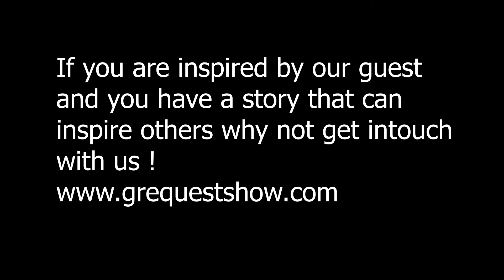Full Epsiode Of The Story That Make you Want to Cry At 11 She Made Her Journey Vanessa Manunga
The Story That Make you Want to Cry At 11 She Made Her Journey Vanessa Manunga.

The G Request Show is a Variety TV Talk Show based in Dublin that interviews a variety of guests from different cultures about topics and issues that are important to them, airing on Sky Digital (channel 182) every week.